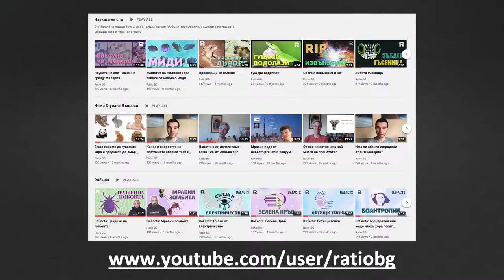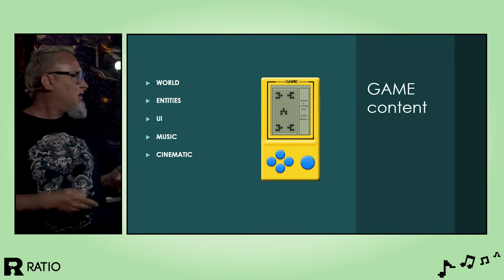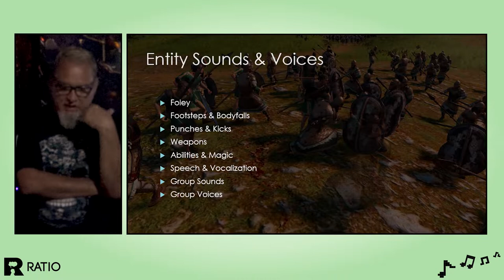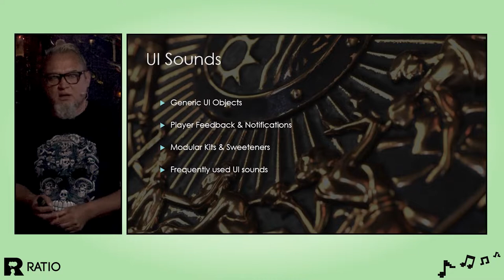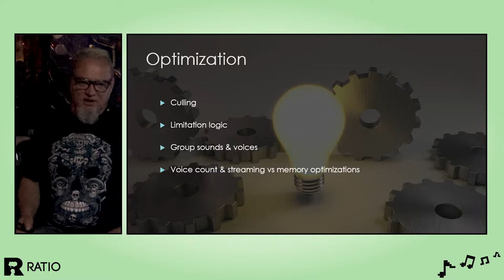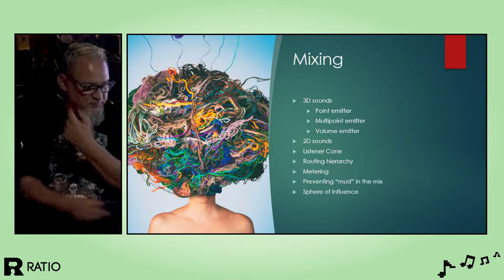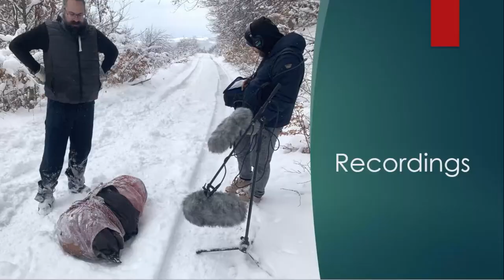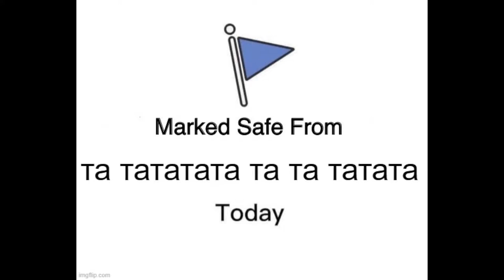До ре ми GG!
Поне веднъж сте си тананикали мелодията на Super Mario, нали? Но ролята на музиката и звуците в игрите е много по-голяма. Те задават настроението и задвижват историята, насочват и предупреждават играчите… и се превръщат в самостоятелни произведения на изкуството.

В това видео ще ви срещнем с двама гейм дизайнери, които са отговорни за звука и музиката в игрите. Те не просто ще ни разкажат най-интересното, но и ще ни поведат в аудио-експеримент наживо, в който ще участвате всички вие!

От Борислав Славов и Кирил Петрушев ще научите:
— Как звукът създава атмосферата на в една игра?
— Кой е най-подходящият звуков заместител на ехтящи мечове и разполовени вражески глави?
— Как музиката в игрите се адаптира към решенията и действията на героите?
— С какво ни "мамят" саунд дизайнерите и кои са най-интересните трикове, които ползват?
— Какво е да работиш с Ханс Цимер в гейминг контекст?

0:00 - Интро
3:51 - Кирил Петрушев, Lead Sound Designer в Creative Assembly: звук и аудио-атмосфера в игрите
49:42 - Борислав Славов: интерактивна музика в игрите
58:00 - Демо на интерактивната музика в игрите
1:28:41 - Въпроси и отговори